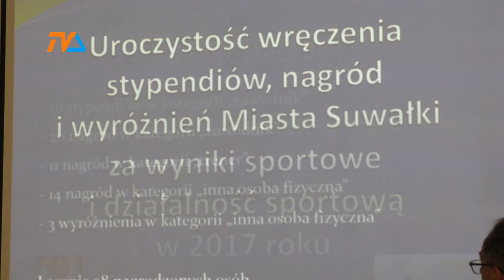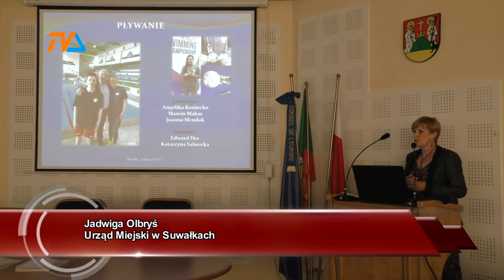Nagrody i stypendia sportowe. Dla piłkarzy- oddzielnie |TVSUWAŁKI